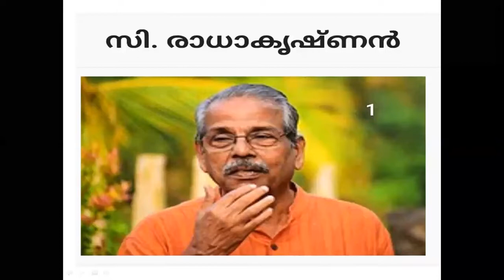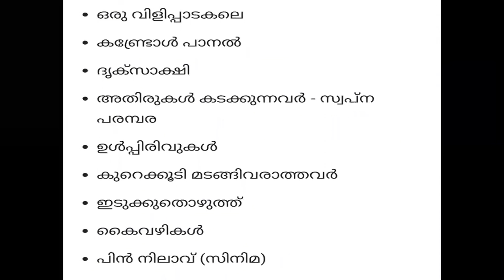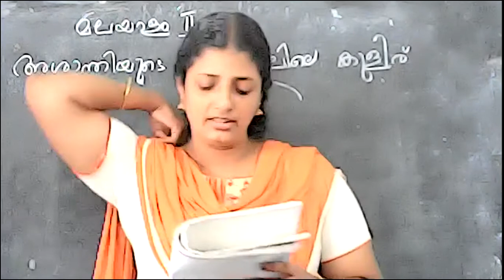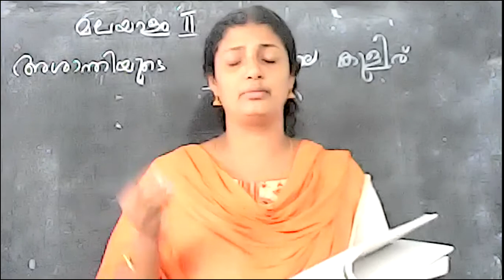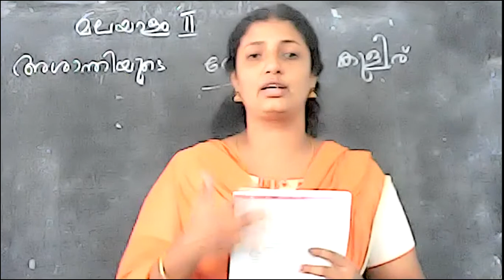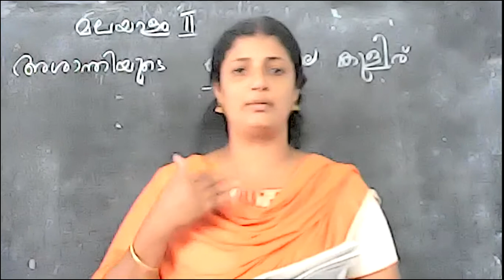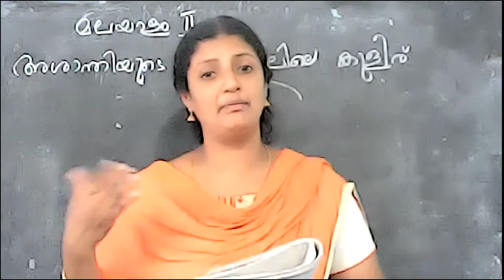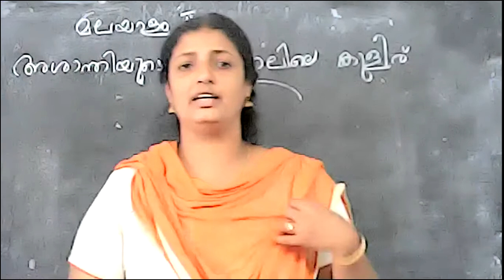STD : VII || MALAYALAM SECOND || UNIT -3 || അശാന്തിയുടെ വേനലിലെ കുളിർ ||PART -1||by JINU .C. UTHUPPU